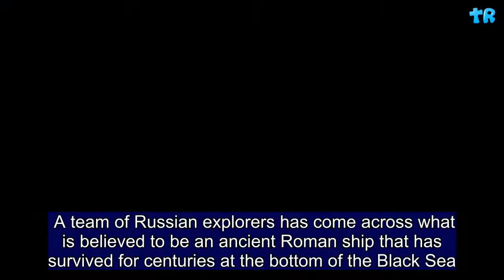Russia Finds Ancient Roman Ship in 'Excellent Condition' at Bottom of Sea | Gift Of Life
A team of Russian explorers has come across what is believed to be an ancient Roman ship that has survived for centuries at the bottom of the Black Sea. Roman Dunayev, who led the Neptune diving expedition that found the vessel, said the discovery was the first of its kind off the coast of the Crimea, which was once under the control of the Roman Empire. The wooden ship was reportedly located at a depth of over 252 feet near the Balaklava region of Sevastopol, a major Black Sea port city. "We have found an ancient wooden sailing ship with a well-preserved anchor. The anchor suggests that the ship can be preliminarily dated to the Roman period. If it turns true, it is a unique find as it is the first Roman vessel found in Crimea in such an excellent condition," Dunayev told the state-run Tass Russian News Agency. "The ship has retained its shape due to the unusual conditions at great depths in the Black Sea, with almost no light or oxygen," he added.     Dunayev said his researchers would work to determine the approximate date of the ship's sinking. The Neptune expedition is funded via a presidential grant for the wider "Crimea - A Crossroads of Civilizations" project that launched in May and was set to conclude in October. From antiquity through the modern era, the Crimean Peninsula has been settled and ruled by a number of civilizations, including the Greeks, the Romans, Byzantines, the Mongols and the Ottomans. The Romans controlled Crimea from 47 B.C. to around 340 A.D. and potential Roman ruins from the Black Sea were believed to have washed up in February on the shores of Turkey, which was also controlled by the Roman Empire around the same era. In September, an international expedition known as the Black Sea Maritime Project revealed dozens of Roman, Byzantine and Ottoman ships preserved in the waters of the Black Sea's low-oxygen dead zone off the coast of Bulgaria.  Dunayev has also previously been involved in major discoveries off the coast of Crimea. In 2015, his team found a suspected Byzantine-era ship that he said, if verified, could become "one of the biggest known finds to date," according to the Agence France-Presse. The find came just over a year after Crimea had switched hands once again in a controversial referendum opposed by Ukraine and the West in 2014. Russia seized Crimea from the Ottoman Empire in the 18th century and held it for ages until transferring it to the Soviet satellite state of Ukraine in the 1950s. Ukraine retained control of Crimea as an autonomous republic after the collapse of the Soviet Union in the 1990s, but Russia retook the region four years ago in the wake of a political uprising that saw Ukrainians oust a pro-Kremlin leader. Moscow argued that the unrest threatened Crimea's majority-Russian ethnic population, but U.S.-led Western military alliance NATO and its allies accused Russia of violating Ukraine's sovereignty. The U.S. and its European allies have imposed sanctions against Russia over its con